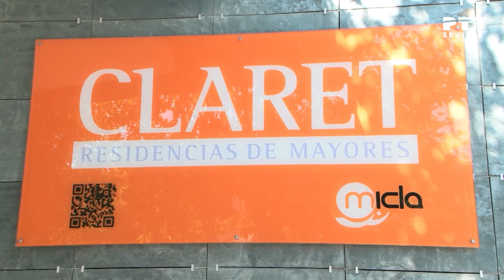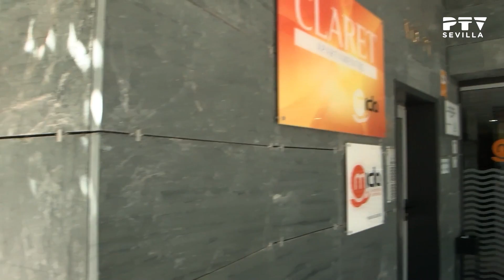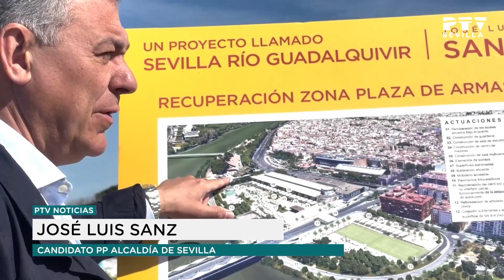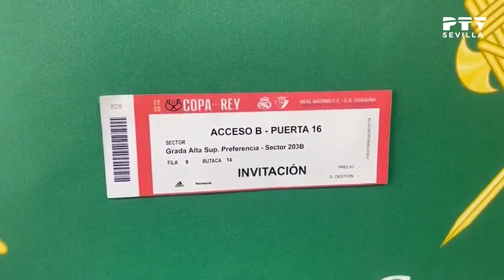🌍 Noticias II Sevilla © (05.05.2023)